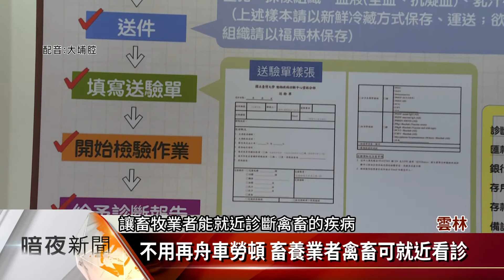虎尾「動物疾病診斷中心」 增設實驗室啟用【客家新聞20200708】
雲林縣飼養的豬和雞，數量居全台之冠，過去農民飼養的禽畜生，必須送到台中或嘉義的學術機構進行檢查，相當費時又耗工，為此雲林縣政府與台灣大學生物資源暨農學院合作，在虎尾成立「動物疾病診斷中心」，讓農民能把握黃金時間，將禽畜就近送診，藉此監控疾病將損失降到最低。